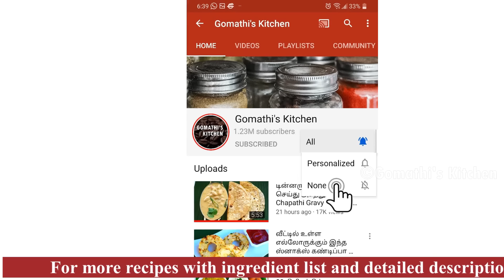உடனடி ரவை புட்டு 10 நிமிடத்தில் செய்வது எப்படி | Rava Puttu Recipe in Tamil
Rava puttu/ Sooji puttu is a very delicious breakfast that can be easily prepared in no time. This is a very flavorful puttu prepared by steaming ghee roasted rava. Puttu can be made with rice flour, corn, oats and even with rava which is the most delicious of all I feel. This puttu can be served with sugar or with traditional kadalai curry. Rava puttu can be served as breakfast or as snack by adding ghee roasted cashews. You can add jaggery powder instead of sugar along with cashews, which is a healthy option and very tasty as well. So lets get to the making!!